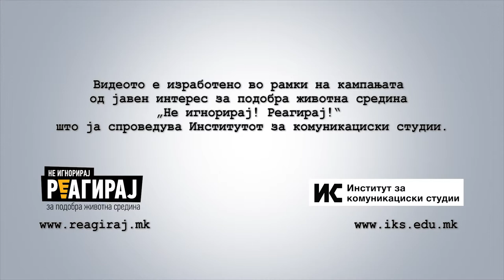Реагирај за правилно урбанистичко планирање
Видеото е извадок од едукативното видео „Реагирај за поубав град“ што Институтот за комуникациски студии го изработи како дел од кампањата за подобра животна средина „Не игнорирај! Реагирај!“.